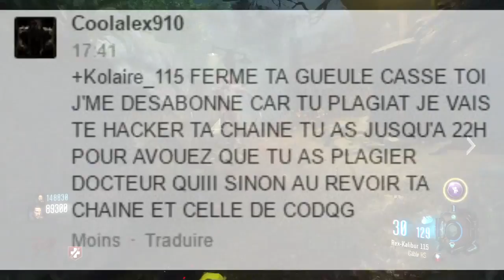COD BO3 Zombies: Les Fioles de Sang! (Théorie)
Voici une grosse vidéo en français sur la théorie concernant les fioles de sangs que l'on a l'occasion de voir plusieurs fois durant l'aventure zombies !